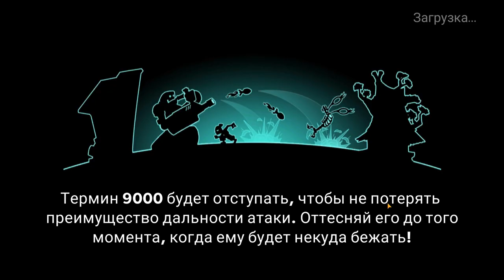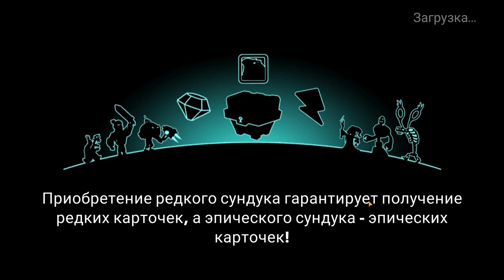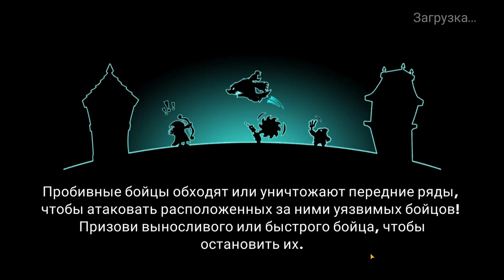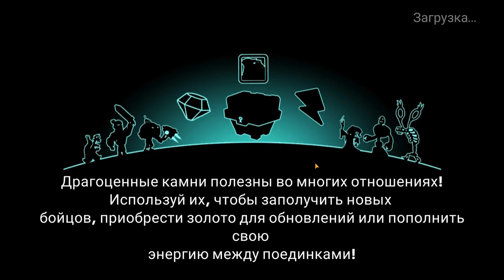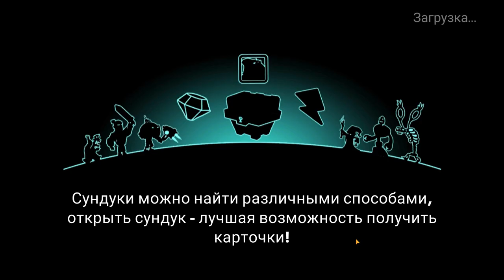Tower Conquest #212 ЕЩЁ ОДИН СОЗРЕЛ ДЛЯ ФУЛКИ 🐩